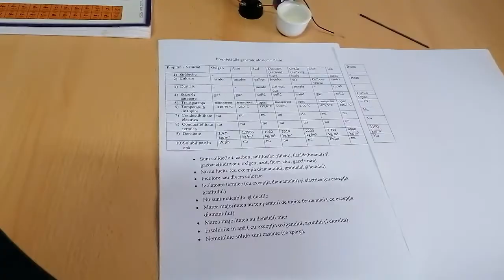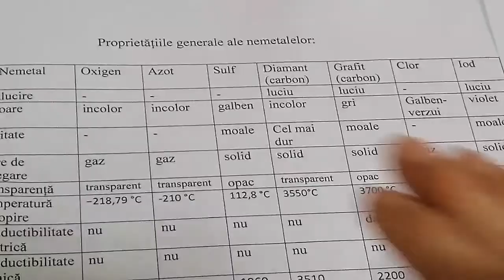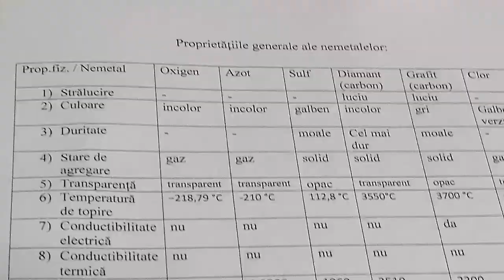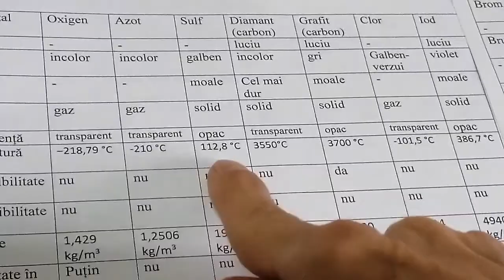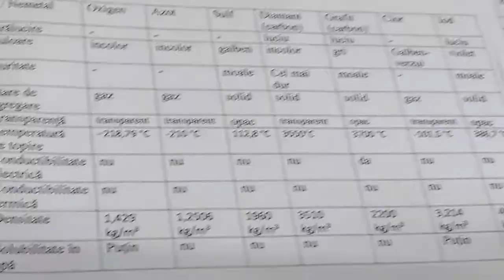Analiza proprietăților fizice ale nemetalelor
Atenție! Clorul, bromul şi iodul sunt substanţe toxice şi iritante pentru plămâni ! Nu inhala vaporii lor! Nu le atinge și nu le gusta! - Fizica și Chimia pe înțelesul tuturor!